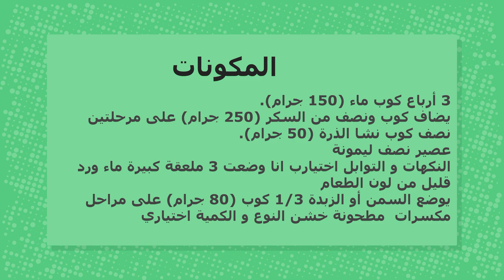بمكونات موجودة في كل بيت حلاوه هندية ألذ من الراحة و الحلقوم التركي - Halwa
بمكونات موجودة في كل بيت حلاوة هندية ألذ من الراحة و الحلقوم التركي - Halwa